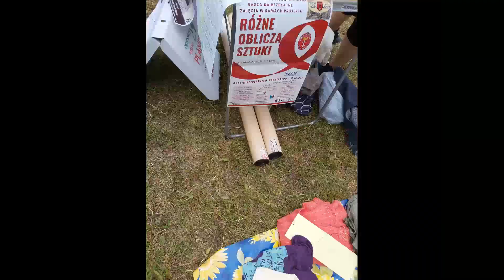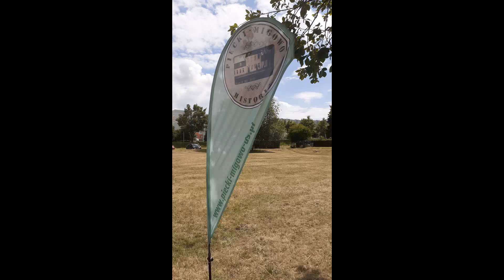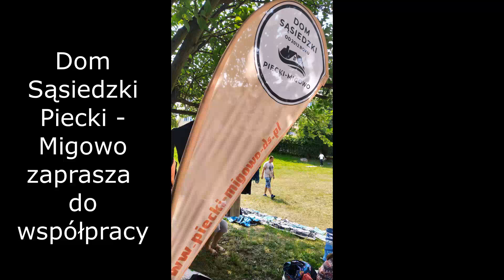PCHLE TARGI Z RADĄ DZIELNICY 2021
Nasz Dom Sąsiedzki wziął udział w PCHLICH TARGACH organizowanych przez Radę Dzielnicy Piecki - Migowo: 30 MAJA 2021, 27 CZERWCA, 25 LIPCA

Nasze stoisko pełne dekoracji i prac artystycznych, które wcześniej były wykonane przez uczestników zajęć w Domu Sąsiedzkim, zachęcało do wizyt. Można było na nim znaleźć również wiele książek, gadżetów, zabawek, ubrań itp.
Najważniejsze było jednak to, że mogliśmy dotrzeć do większej ilości mieszkańców, zaprezentować im nasze działania, opowiedzieć o zajęciach i warsztatach odbywających się w naszym Domu.

Wolontariusze naszego Domu Sąsiedzkiego, w ramach akcji GdańskPomaga, zbierali datki na posiłki dla osób potrzebujących z naszej dzielnicy.

Na czerwcowym pchlim targu zaprezentowaliśmy ćwiczenia relaksacyjno-zdrowotne Qigong, które regularnie są prowadzone w naszym Domu. Pokaz ten cieszył się dużym zainteresowaniem.

Dziękujemy wszystkim za udział w organizacji stoiska, przybywającym za ciekawe pytania i spostrzeżenia.

Zapraszamy w nasze progi:

Dom Sąsiedzki Piecki - Migowo
na terenie przychodni MORENA
ulica Jaśkowa Dolina 105
wejście od ulicy Piecewskiej, obok siłowni B-52

ścieżka dźwiękowa z Movavi Video Editor